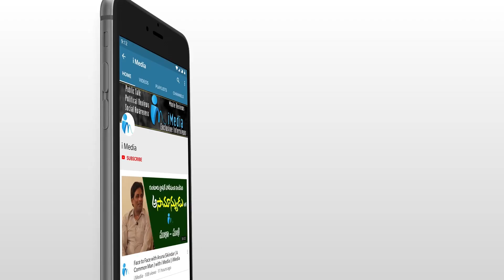జగన్ ప్రభుత్వ సంక్షేమ పథకాలపై ఆవేశంతో రెచ్చిపోయిన సామాన్యుడు.. || Public Talk || iMedia